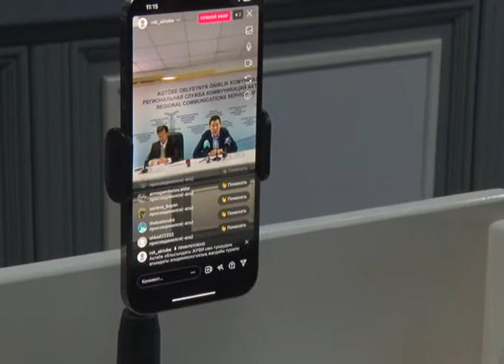Тұмау жұқтырғандар саны артты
Шаһарда тұмау жұқтырған тұрғындар саны күрт артты. Маусымдық жұқпалы дертпен әсіресе мектеп оқушылары көбірек ауырып жатыр. Жұқпалы респираторлы вирусты 263 мектеп оқушысы ағзасына қабылдап үлгерген. Тұмау науқаны бұдан әрі өршитін болса, мектептер онлайн оқытуға көшуі мүмкін. Әзірге қашықтықтан оқытуға көшкен мектептер қатары жоқ. Облыста қазан-қараша айларында тұмаумен ауырып жатқан адамдар саны екі есеге өскен. Қаладан бөлек Қарғалы, Хромтау, Мұғалжар, Темір, Ырғыз аудандарында сыртқаттар саны артқан. Араларында балалар да бар.